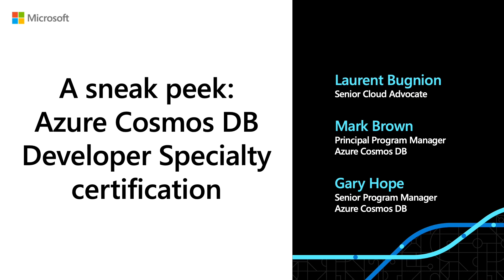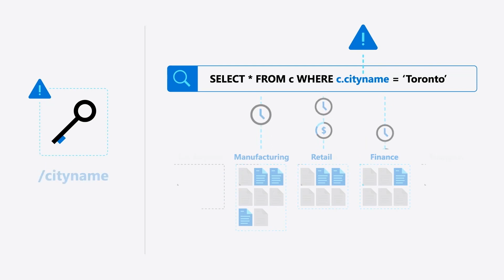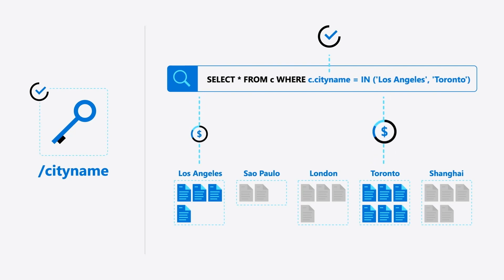A sneak peak Azure Cosmos DB Developer Specialty certification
Are you an expert interested in building cloud-native apps using Azure Cosmos DB? Get a preview of what you can expect with the upcoming Azure Cosmos DB Developer Specialty certification. Listen as Laurent Bugnion, Mark Brown, and Gary Hope discuss this exciting certification being added to the Azure certification portfolio.